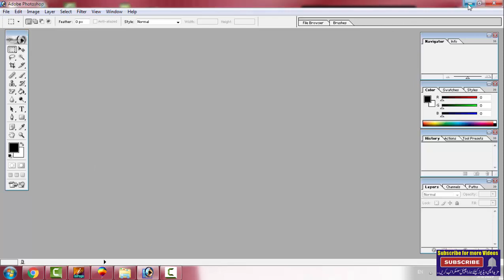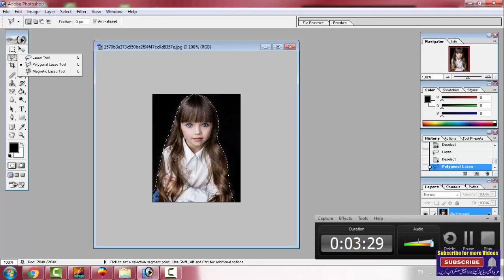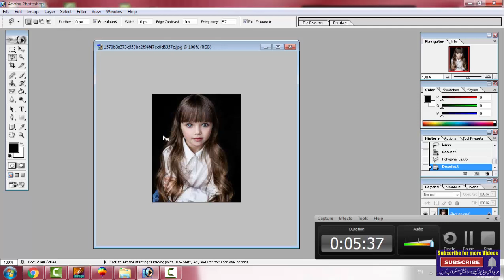How to use Lasso tool,Polygonal lasso tool,Magnetic tool in Adobe Photoshop in Urdu 2019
Learn how to use the lasso tool in photoshop cc. How to cut anything out in photoshop tutorial with the lasso tool is a great please to start.this is in photoshop beginners tutorial to learn how to make selections in photoshop cc.
 In this Photoshop tutorial for beginners, you will earn how to make selections with the lasso tool and magnetic lasso tool in photoshop. This is a complete lesson teaching you the basics of photoshop. Perfect for Photoshop beginners and people who are new to photoshop.